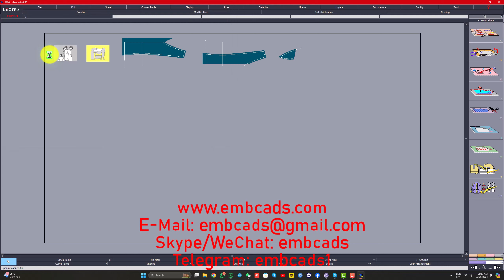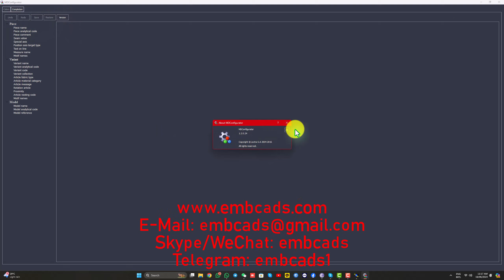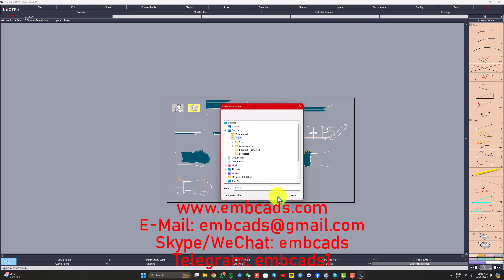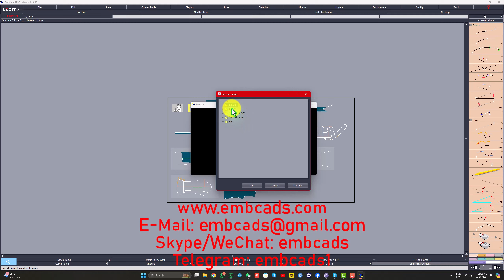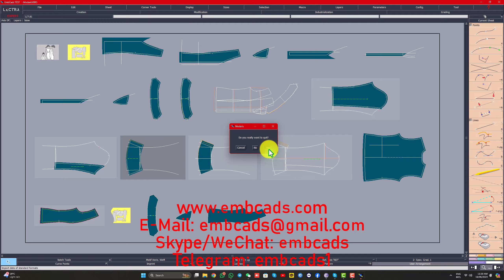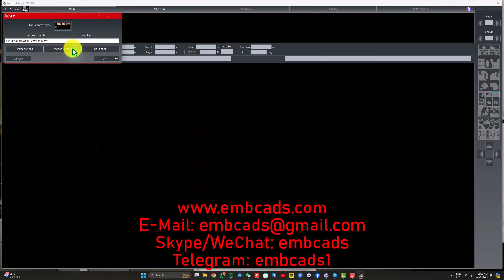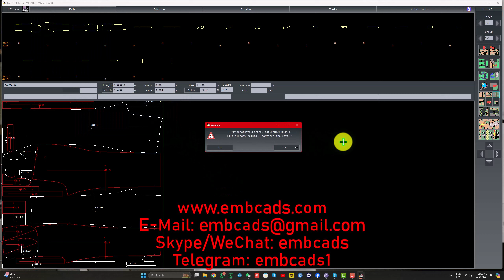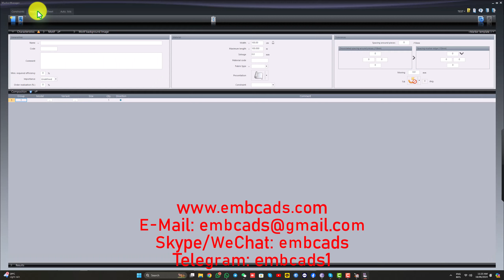Lectra Modaris V8r5 Expert & Diamino Fashion V6r3 SP8 Expert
For Quick Messaging
Skype /WeChat: EMBCADS